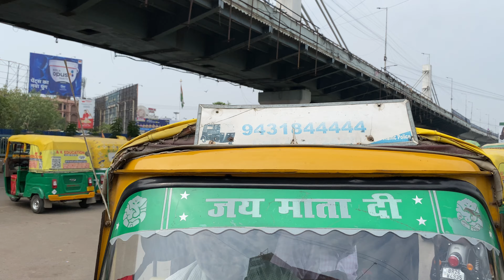India 4K Walking Tour Patna City 2024 || Bihar, Patna Junction 4K Walking Tour 2024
Location            : India
Filming Date     :  June 2024
Video Type        : 4K Walking Tour
Video Quality    : 4K 60fps, HDR